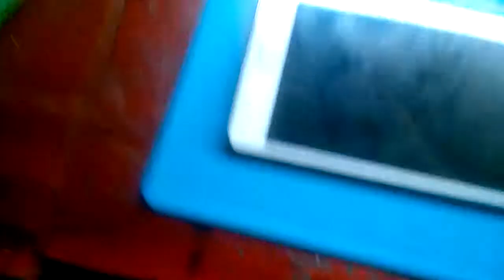VLOG-online | tháo máy sky a920 ( Dạy sửa điện thoại )